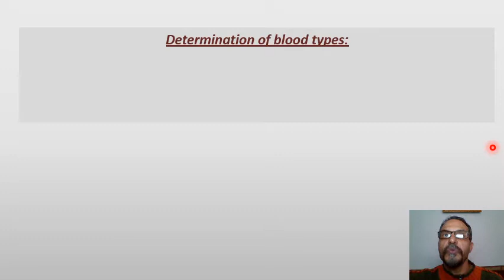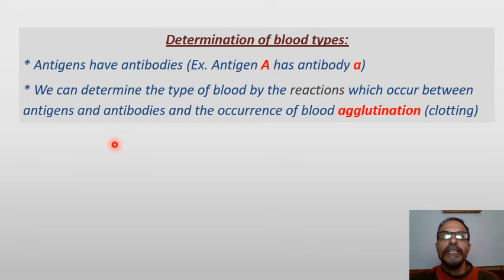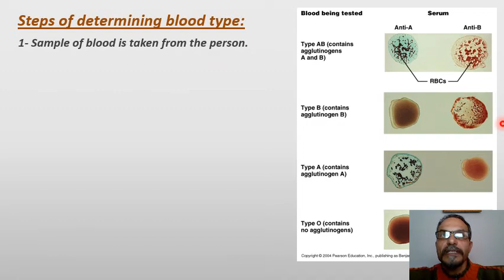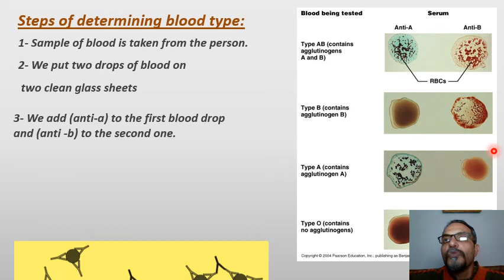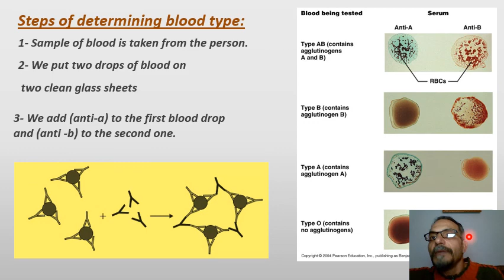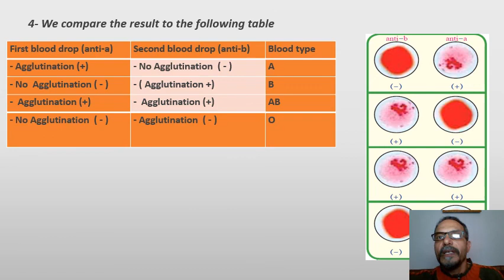Blood groups determination part 4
Blood groups determination part 4 ( 1 sec )